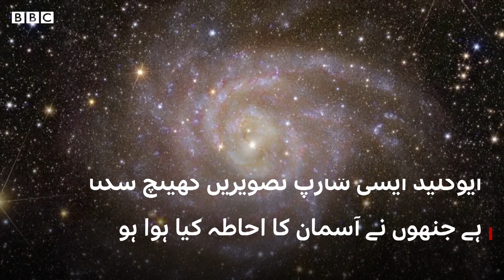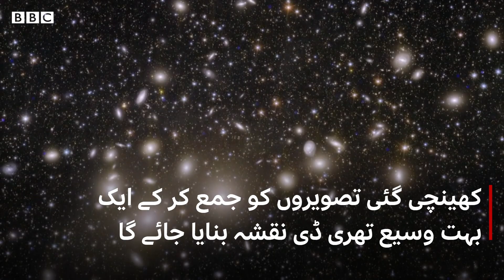Spectacular images revealed from 'dark Universe' mission - BBC URDU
ڈارک میٹر کی تلاش میں بھیجا گیا خلائی جہاز دس ارب نوری سال تک کے فاصلے پر موجود اربوں کہکشاؤں کا جائزہ لے سکتا ہے۔